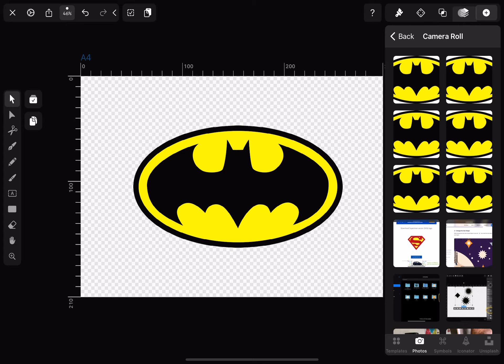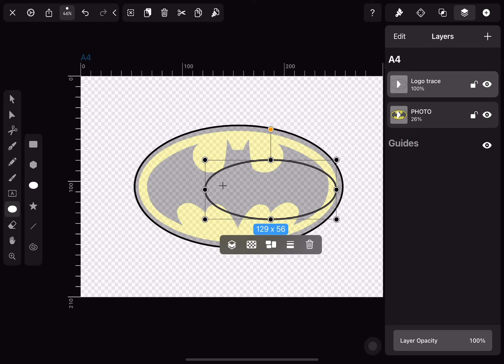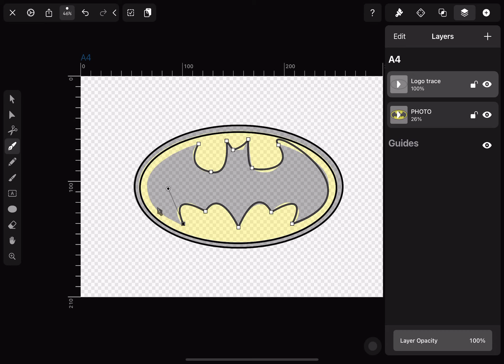Vectornator: Importing photos to trace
-Import a photo into vectornat
- Using layers
- Using the pentool
- Outline mode